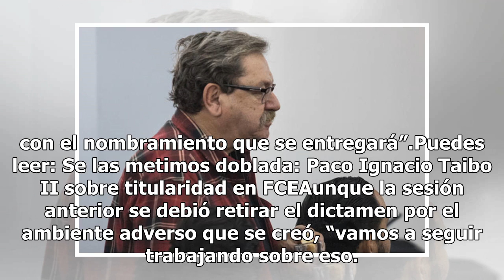Senado retomará dictamen de la Ley Taibo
El proceso legislativo para otorgar a Paco Ignacio Taibo II el nombramiento de director del Fondo de Cultura Económica no se ha detenido, a pesar de las polémicas declaraciones que emitió hace unos días, afirmó la senadora de Morena, Martha Lucía Micher Camarena. Entrevistada antes de la sesión de e...